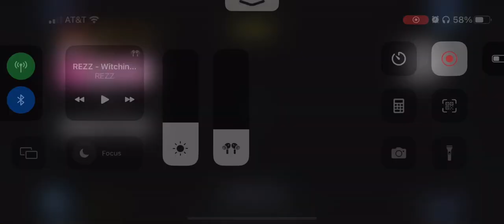SNIPER 1V1 (ASTARØTH VS Thrive2Survive)